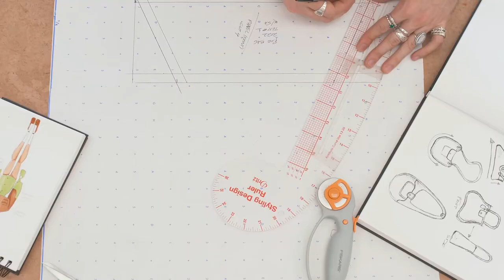The Joy of Fashion Design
The Joy of Fashion Design featuring MassArt student Roger Neves '22
Shot by Piyu Somani
Directed and edited by Daisy St. Sauveur